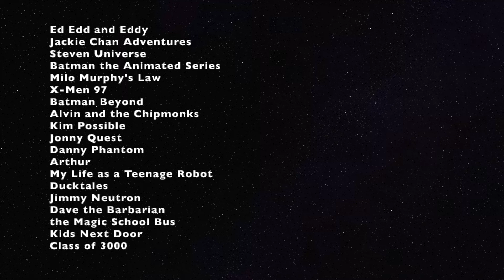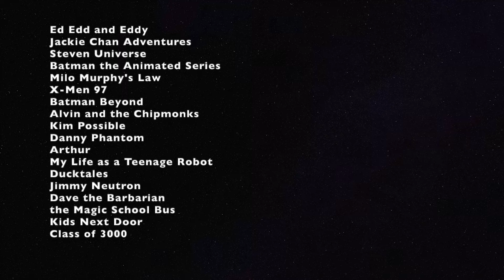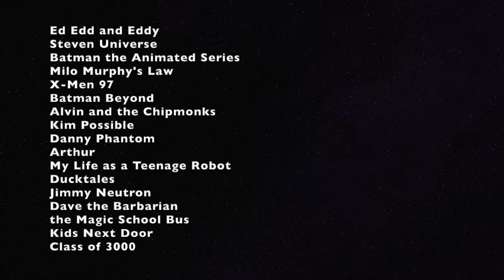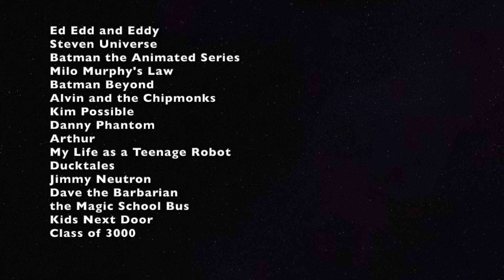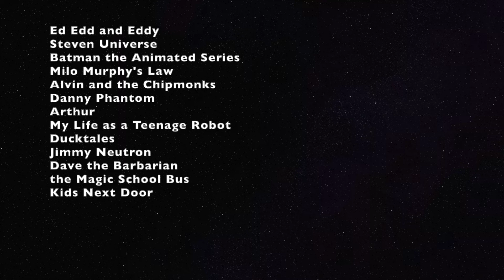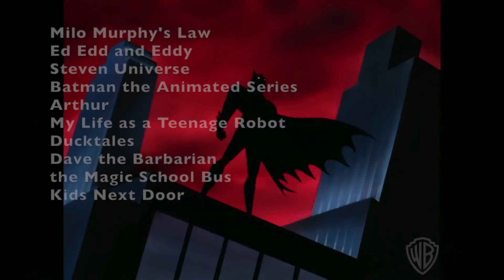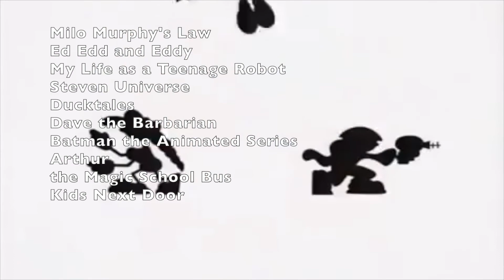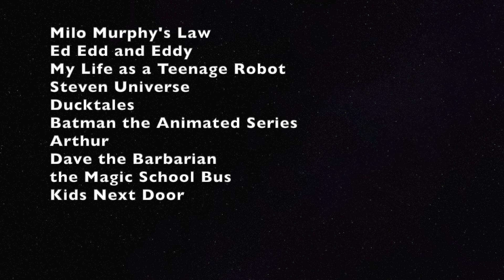Top Ten Cartoon Intros: Part 2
We narrow down the list. The problem this time is that are they all so good that a top ten is impossible? Did your favorite end up on our list?